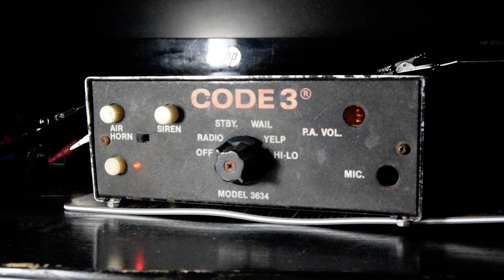Code 3 Model 3634 Siren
Captured in this video is a siren demo of the Code 3 Model 3634. At this point in time the airhorn doesnt work, the siren is holding on for dear life! I hope to repair it here soon.